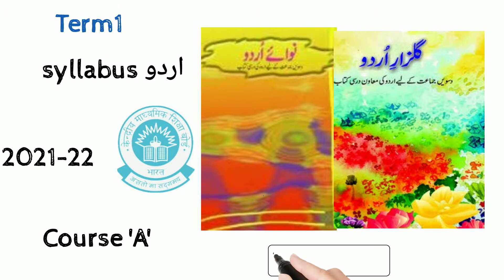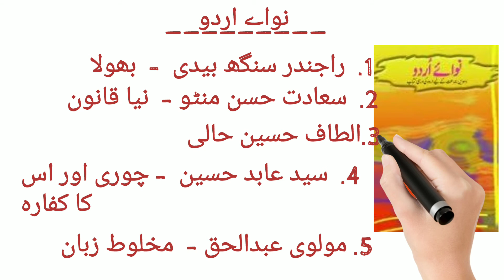Urdu Course 'A' Syllabus ||Full explained||Edutainment 2. O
Dontcheatinexams||Chorikiitnibadisaza||FactsbyFactfinder(SyedAffansaleem).

🅢︎🅤︎🅑︎🅢︎🅒︎🅡︎🅘︎🅑︎🅔︎ 𝒻ℴ𝓇 🇬 𝙤𝙤𝙙 🄻🅄🄲🄺 🔔 ⁂⍟⁂⍟⁂⍟⁂⍟⁂⍟⁂⍟⁂⍟⁂⍟⁂⍟⁂
● Let's see if We can Reach 1K
● Let's Complete it together.
 𖦹᪥𖦹᪥𖦹᪥𖦹᪥𖦹᪥𖦹᪥𖦹᪥𖦹᪥𖦹᪥𖦹᪥
Hope You Enjoy The "Number Moments"

● I ain't not bot Okay ?? I am Human, So Just Chill.
 ᴥ︎︎︎ᴥ︎︎︎ᴥ︎︎︎ᴥ︎︎︎ᴥ︎︎︎ᴥ︎︎︎ᴥ︎︎︎ᴥ︎︎︎ᴥ︎︎︎ᴥ︎︎︎ᴥ︎︎︎ᴥ︎︎︎ᴥ︎︎︎ᴥ︎︎︎ᴥ︎︎︎ᴥ︎︎︎ᴥ︎︎︎ᴥ︎︎︎ᴥ︎︎︎ᴥ︎︎︎ᴥ︎︎︎ᴥ︎︎︎ᴥ︎︎︎ᴥ︎︎︎ᴥ︎︎︎ᴥ︎︎︎ᴥ︎︎︎ᴥ︎︎︎ᴥ︎︎︎ᴥ︎︎︎
 ● Keep Supporting With Losts Of Love 😘 ✈︎✈︎✈︎✈︎✈︎✈︎✈︎✈︎✈︎✈︎✈︎✈︎✈︎✈︎✈︎✈︎ 🅢︎🅤︎🅑︎🅢︎🅒︎🅡︎🅘︎🅑︎🅔︎ ♧︎︎︎♧︎︎︎♧︎︎︎♧︎︎︎♧︎︎︎♧︎︎︎♧︎︎︎♧︎︎︎♧︎︎︎♧︎︎︎♧︎︎︎♧︎︎︎♧︎︎︎♧︎︎︎♧︎︎︎♧︎︎︎𖧷𖧷𖧷𖧷𖧷𖧷 𝓣𝓱𝓪𝓷𝓴 𝓨𝓸𝔂 & ℒℴ𝓋ℯ 𝖄𝖔𝖚 𝔄𝔩𝔩